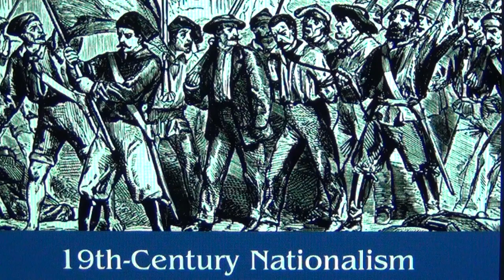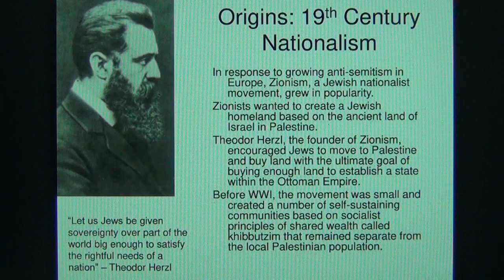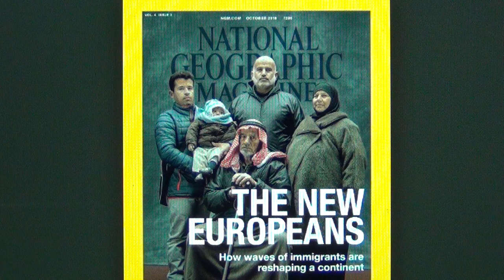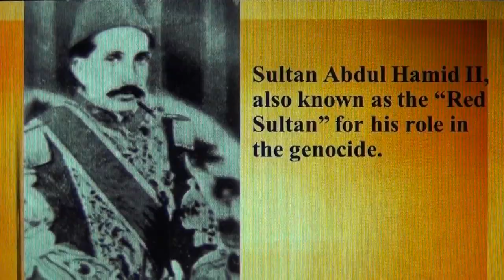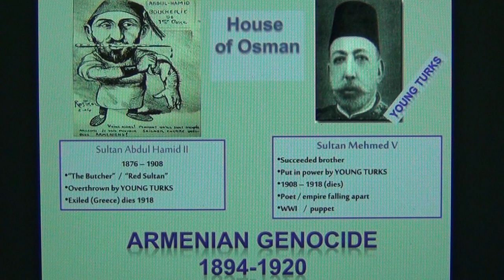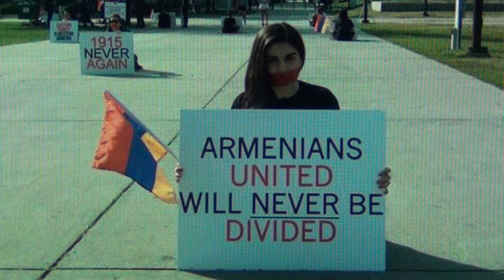Swiss Templar Forces behind Armenian Genocide by Pharaoh's Aristocracy of Caliphs, Sultans and Kings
WATCH VIDEO "THE SWISS BEAST - HOME OF THE DEVIL" TO UNDERSTAND THE MECHANISM BEHIND ALL GENOCIDES: